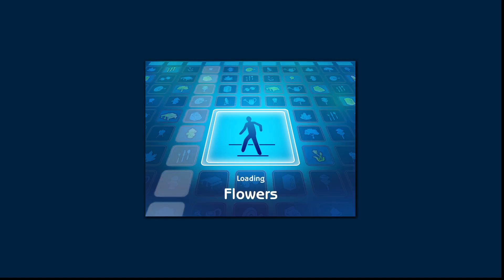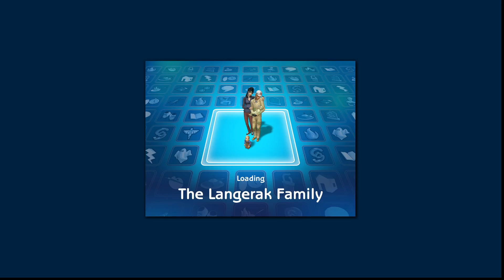Sims 2: Pleasantview: R13P9: Langerak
Robi gives birth to his alien baby.  Kaylynn struggles with her mood.